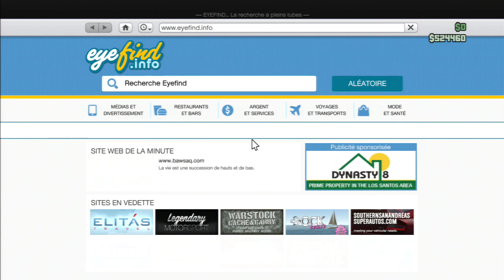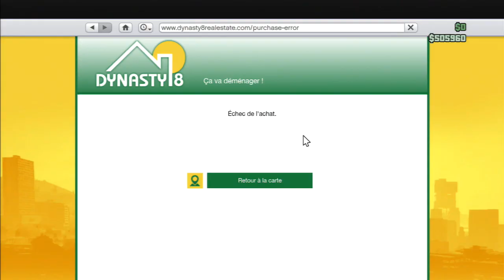GTA 5 Online | Ultime duplication (x4) | GLITCH 1.09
Salut a tous , c'est MG , et aujaurd'hui je vous montre un glitch de duplication totalement hazard
Donc pour cela il va vous falloir de l'argent obligatoirement minimum 300M , pour acheter des appartement , et ensuite ecouter mes conseil en video ci dessus
Pour ceux qui veulent la buffalo de franklin , voici mon PSN : Mg_Fr-YouTube Je duplique =)
Bref , bonne video
PS : Escusez moi pour les begéyement ou autre c'est tout simplement car je suis entrain d'apprendre a commenter ect